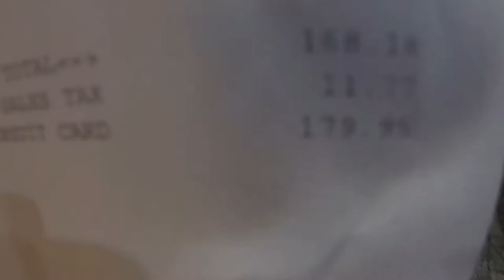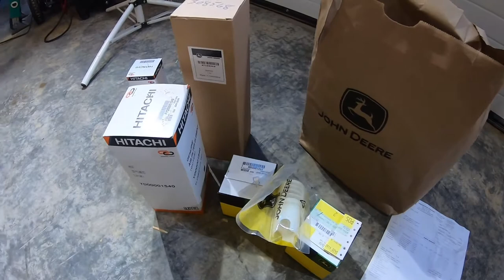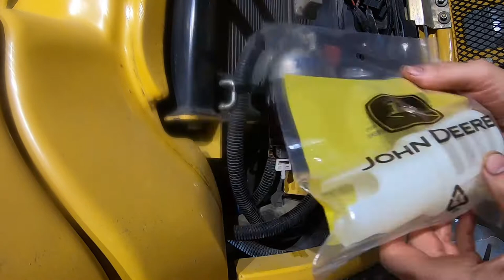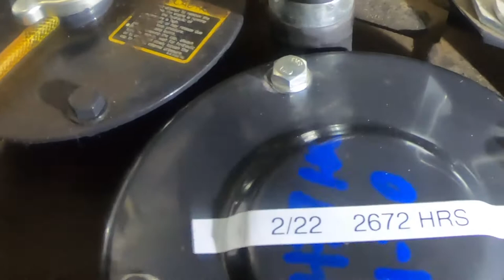John Deere 35g Mini Excavator Maintenance | CBH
This is the first oil and filter change for our 35G. We also turn the thumb cylinder around so that we have the thumb operating the way we want. We have several projects coming up for the machine so getting everything done now is going to be the perfect time.